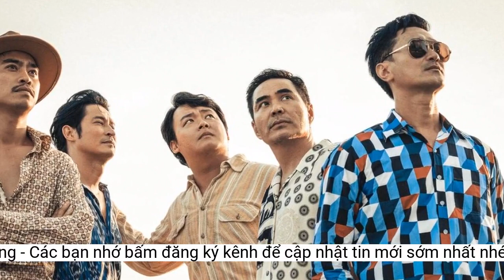Bất ngờ với doanh thu của 'Lật mặt 6' khi bám trụ ngoài rạp chiếu sau 2 tháng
Chính thức ra rạp từ ngày 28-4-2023, tính đến thời điểm này phim 'Lật mặt 6: Tấm vé định mệnh' mà Lý Hải sản xuất vẫn đang kiên trì bám trụ ngoài rạp chiếu.Thông thường các phim trong và ngoài nước sẽ có thời gian 1 tháng phát hành ngoài rạp chiếu. Tùy vào doanh thu bộ phim mang lại mà phía nhà sản xuất và đơn vị phát hành sẽ có sự thỏa thuận về thời gian trình chiếu cụ thể hơn. Ví dụ như với những phim không có doanh thu khả quan, nói cách khác là bị rơi vào cảnh "ế" vé thì sẽ bị xếp vào các khung giờ không phải "giờ vàng", dần dần có thể rút khỏi rạp chiếu sớm hơn so với thời gian dự kiến ban đầu. Ngược lại với những phim cho tín hiệu doanh thu tốt thì sẽ được ưu tiên xếp vào các suất chiếu được cho là có lợi thế hơn trong việc kéo người xem đến rạp.
"Lật mặt 6: Tấm vé định mệnh" do Lý Hải sản xuất kiêm đạo diễn, đồng thời tham gia diễn xuất một vai nhỏ trong phim. Bộ phim này chính thức khởi chiếu từ ngày 28-4 vừa qua và sau 1 tháng phát hành đã đem về doanh thu hơn 260 tỷ đồng. Ngay sau khi kết thúc thời gian 1 tháng phát hành trong nước, Lý Hải cũng đã tìm cách đưa phim đến với thị trường Mỹ với việc công chiếu tại 52 cụm rạp của 50 thành phố, 19 tiểu bang với tên gọi tiếng Anh: "Face off: The ticket of destiny".
Hiện phía nhà sản xuất phim chưa đưa ra thông tin nào về việc sẽ ngừng chiếu bộ phim này ở thị trường trong nước. Trước đó, Lý Hải từng tiết lộ về dự định sẽ làm tiếp phần 7 của bộ phim này.
“Lật mặt 6: Tấm vé định mệnh” đem đến một câu chuyện mới lạ xoay quanh nhóm 6 người bạn thân cùng lớn lên ở làng nghề làm chiếu truyền thống. Vì ma lực đồng tiền họ đã vượt khỏi giới hạn lằn ranh đạo đức để đào mộ người bạn đã chết nhằm truy tìm tấm vé số trúng 136,8 tỷ đồng. Rồi khi có tấm vé số trong tay, họ lại truy đuổi nhau để độc chiếm tấm vé đổi đời kéo theo bao bi kịch cho chính họ và gia đình họ.
Theo tìm hiểu được biết, tính đến thời điểm này, tức là tròn 2 tháng sau khi ra mắt phim tại hệ thống rạp trên toàn quốc thì tác phẩm điện ảnh của Lý Hải vẫn đang được chiếu tại một số cụm rạp ở: TP.HCM, An Giang, Bình Dương, Cà Mau, Đồng Tháp, Đà Nẵng và Đồng Nai. Trong đó các suất chiếu ở cụm rạp trên địa bàn TP.HCM là nhiều nhất, rơi vào khoảng 6 suất chiếu/ ngày, trong khi các cụm rạp khác chỉ có khoảng 1-3 suất chiếu/ ngày.
Còn doanh thu tính riêng trong ngày hôm nay 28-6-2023 thì trong vòng nửa ngày, phim mang về chưa đầy 7 triệu đồng với hơn 100 vé được bán ra trên khoảng 30 suất chiếu. Đây được xem là con số doanh thu khá khiêm tốn, nếu không muốn nói là thấp so với một bộ phim đã cán mốc doanh thu "trăm tỷ" như "Lật mặt 6: Tấm vé định mệnh".
Tuy nhiên song song với việc đưa phim xuất ngoại thì nhà sản xuất "Lật mặt 6: Tấm vé định mệnh" vẫn quyết định duy trì việc chiếu phim ngoài rạp ở thị trường trong nước.
Phim quy tụ những tên tuổi của những diễn viên chắc tay như: Quốc Cường, Trung Dũng, Huy Khánh, Thanh Thức cùng dàn diễn viên mới tài năng như Trần Kim Hải, Huỳnh Thi, Diệp Bảo Ngọc…
Mặc dù vậy doanh thu của phim hiện tại không mấy khả quan. Theo số liệu thống kê từ trang Box Office Vietnam thì tổng doanh thu của "Lật mặt 6: Tấm vé định mệnh" tính đến nay là khoảng hơn 272 tỷ đồng. Trong đó, doanh thu dịp cuối tuần vừa qua (24 và 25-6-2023) của bộ phim này là hơn 115 triệu đồng.